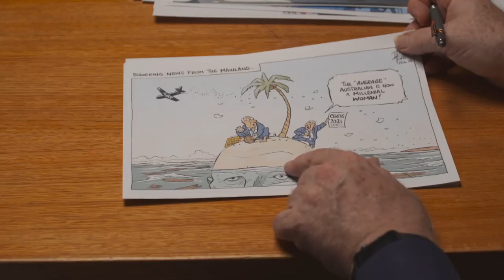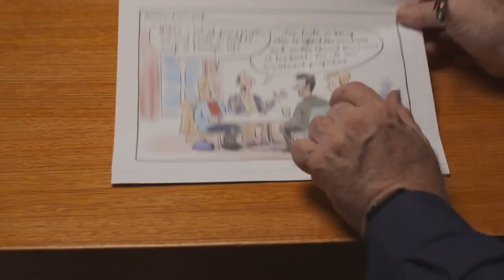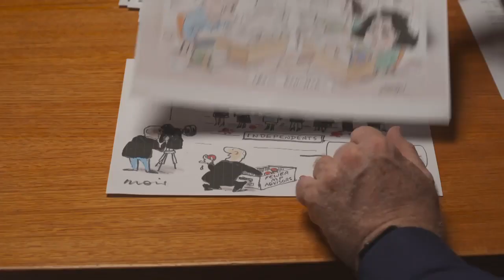Mike Bowers talks the week in pictures with Glen Le Lievre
WATCH: Mike Bowers talks the week in pictures with Glen Le Lievre.
Talking Pictures